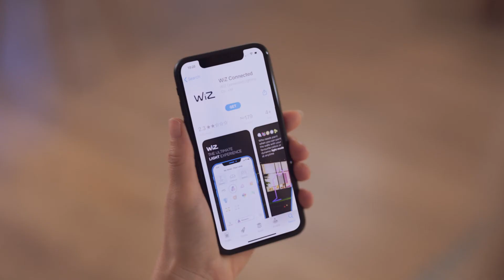So einfach geht der Start ins WiZ System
Der Einstieg ins smarte Licht mit WiZ ist so schnell und einfach: Installiere Deine Lampen, richten sie in der App ein und genieße alle Vorteile, die smartes Licht zu bieten hat.

Smartes Licht mit WiZ erleichtert Dir Deinen Alltag und schafft im Handumdrehen eine gemütliche Atmosphäre. Die patentierte WiZ-Technologie ermöglicht die volle Kontrolle über alle Lampen, egal ob sie über WLAN, mobile Datennetze, die Infrarot-Fernbedienung oder die vorhandenen Schalter erfolgt. Mit den vielfältigen Steuerungsmöglichkeiten, besteht stets freie Wahl, wenn es darum geht, wie die Beleuchtung gesteuert werden soll.